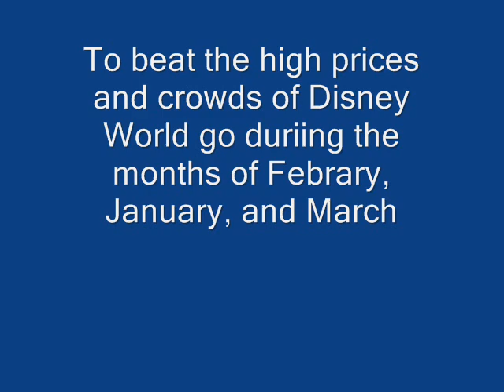Cool Disney Rides